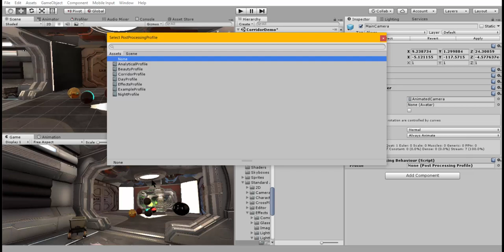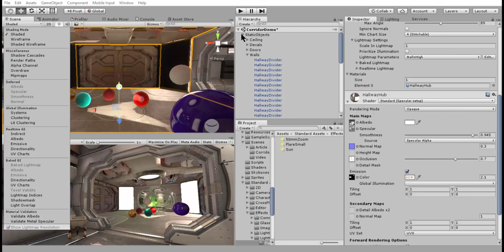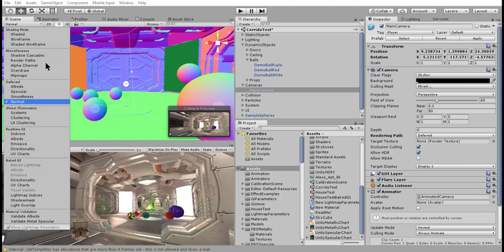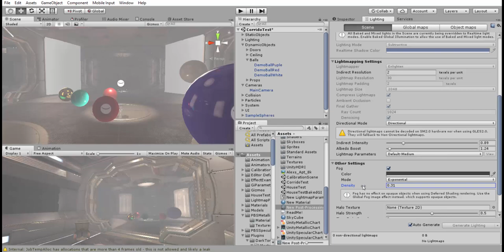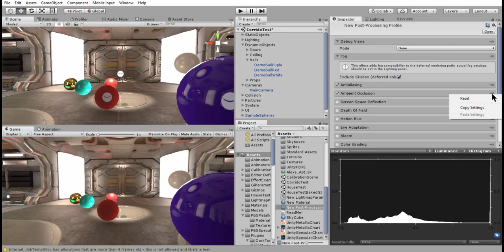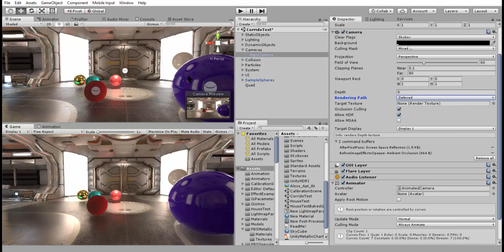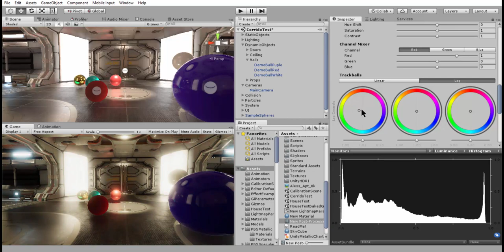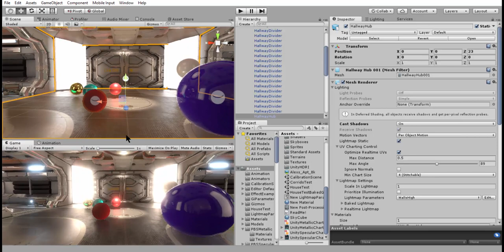Unity Lighting : 14. Real Time GI - Image Effect